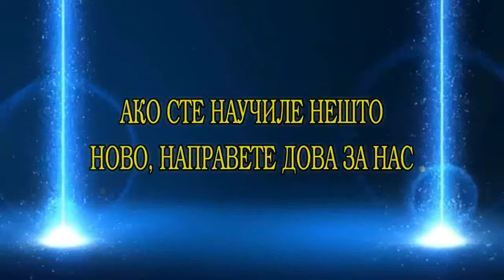Зошто се случува ова во Сирија???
Ахлак на Пратеникот при јадење!
Скромноста на Омер
Сеид ибн Амр, намесникот на Хомс..
# Искажување на благодарност!